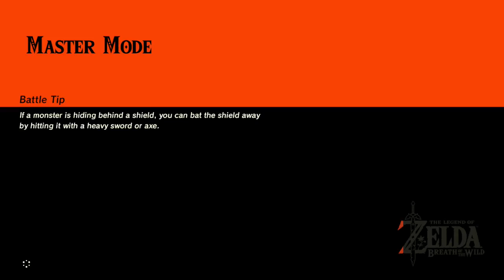Zelda Botw - Stalnox Quest 3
#1: Korok Seed 0:01:11, 0:03:58, 0:08:23, 0:13:03, 0:19:40, 0:21:12, 0:25:23,
#2: Moblin - Low tier enemy (Sherfin's Secret Hot Spring) 0:05:29
#3: Rare Ore Deposit 0:10:24
#4: Ice-Breath Lizalfos (Knight's Shield, Knight's Broadsword) 0:11:44
#5: Stalnox (Icefall Foothills) 0:14:27
Royal Broadsword, Royal Halberd, Great Frostblade
#6: Serene Stable (Soldier's Shield, Soldier's Bow) 0:23:16
#7: Stalnox (Rowan Plain) 0:26:15
Thunderspear, Giant Boomerang, Royal Broadsword,
#8: Rusty Claymore, Rusty Halberd 0:28:42
#9: Stalnox (East Akkala Plains) 0:31:49
Royal Halberd, Giant Boomerang, Frostblade
#10: Stalnox (Satori Mountain) 0:38:00
Golden Claymore, Royal Halberd, Giant Boomerang, Flameblade
#11: Stalnox (Harfin  Valley) 0:42:12
Frostblade, Giant Boomerang, Royal Broadsword,
#12: Stalnox (Eastern Daval Peak) 0:45:29
Royal Halberd, Great Thunderblade, Moonlight Scimitar
#13: Stalnox (North Aris Beach) 0:51:48
Royal Halberd, Great Flameblade, Royal Broadsword
#14: Energetic Rhino Beetle, Bladed Rhino Beetle 0:53:32
#15: Stalnox (Hickaly Woods) 0:57:15
Royal Halberd, Giant Boomerang, Thunderblade
#16: Stalnox (East Hyrule Castle) 01:01:36
Royal Broadsword, Flamespear, Giant boomerang

[3] Skyward Sword 2011 (long gameplay)
[4] Skyward Sword HD (Part 1 of 2, Walkthrough)
[7] Wind Waker HD Part 1 of 2 (Long Walkthrough)
[17] Twilight Princess HD: Part 1 of 2 (Long Walkthrough)
[18] Twilight Princess HD: Part 2 of 2 (Long Walkthrough)